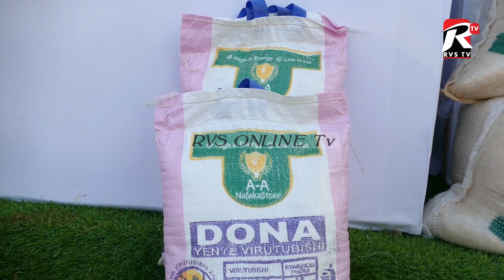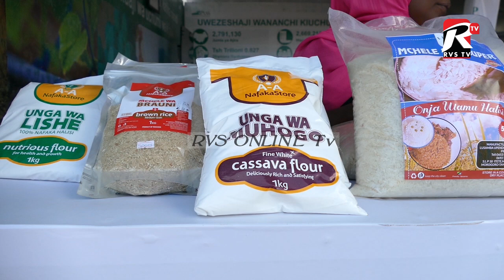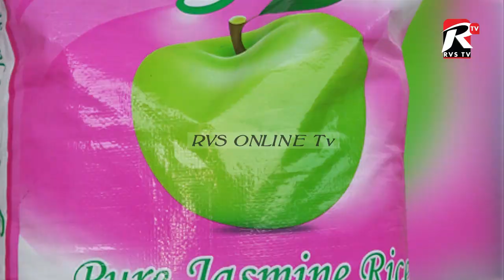HIZI NDIYO HUDUMA WANAZOPATA WAJASIRIAMALI KWA PASS.